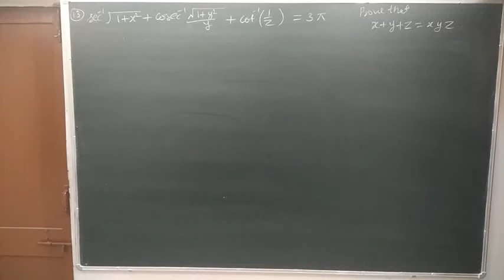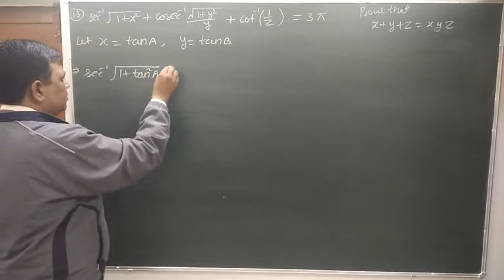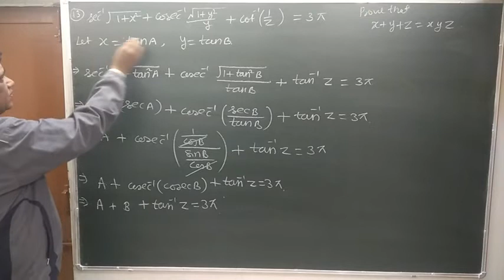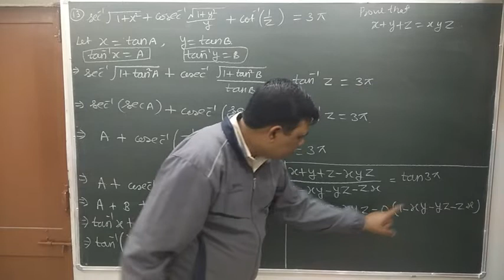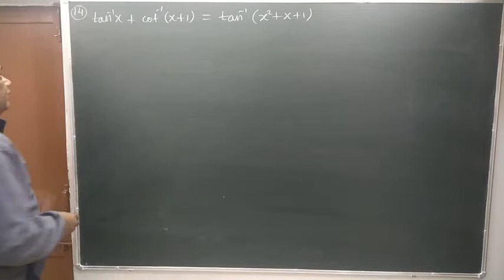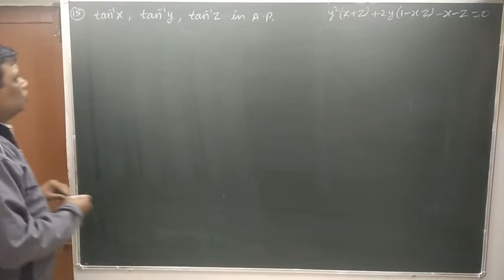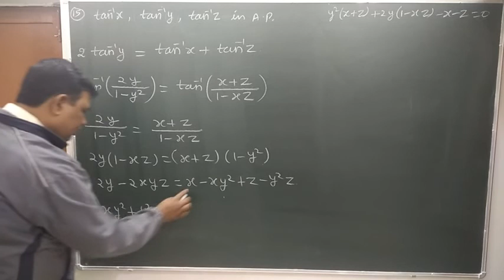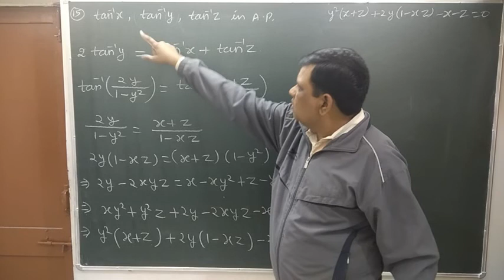Inverse circular function class 12 RBSE EXERCISE 2.1 Questions 13,14,15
Inverse circular function, solutions,
Important for CBSE, IIT-JEE